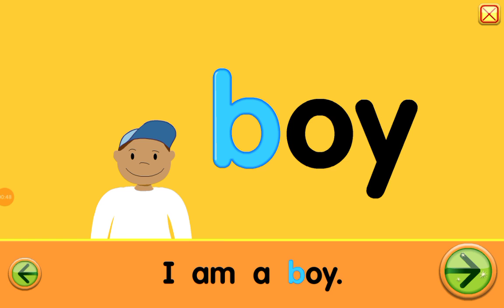August 24, 2024